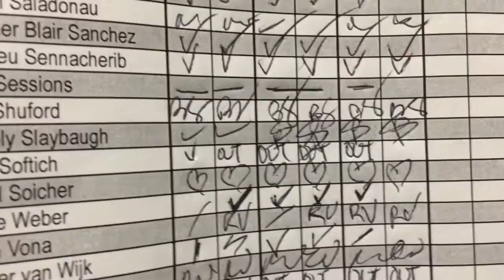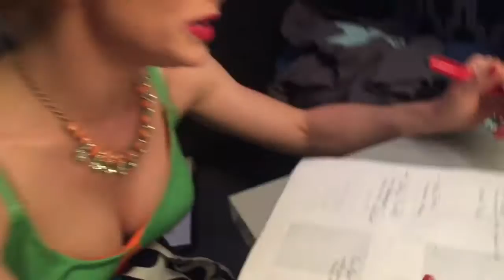Body Rolls and Piñatas - Day 36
Spending the day doing two shows and introducing you to the people in my life!